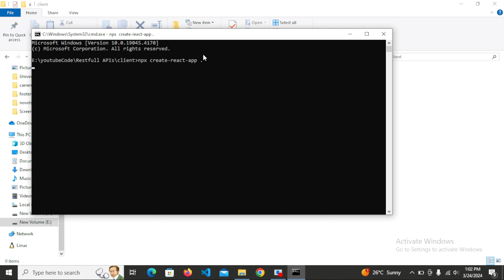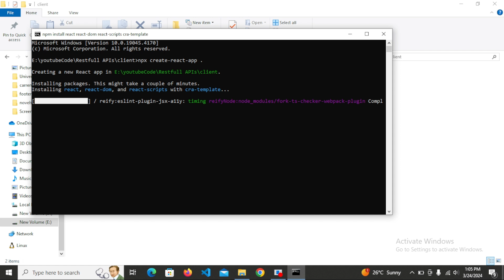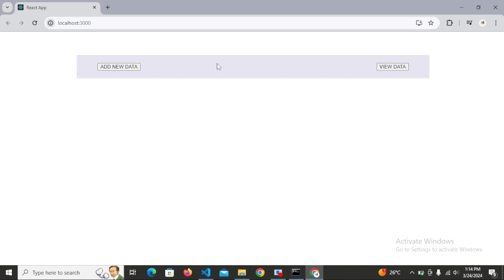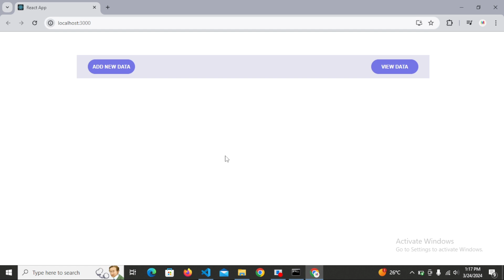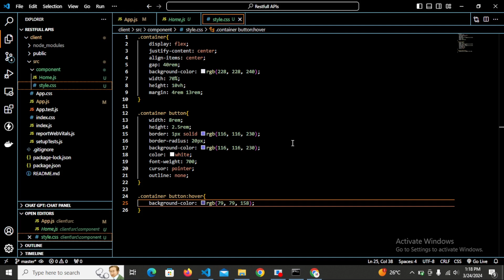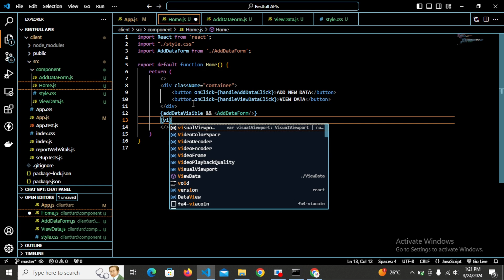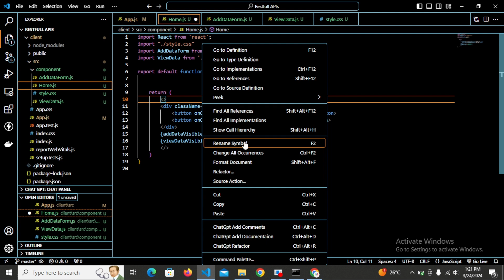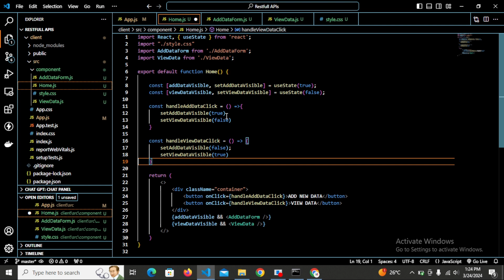Show Hide component on button click || Change div content in react.js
hide and show div content on click button react js
Show Hide component on button click
hide show in react
show/hide app in react js
Change div content in react.js
show hide div content on button click in react js
react js show and hide div
show hide div by student helper